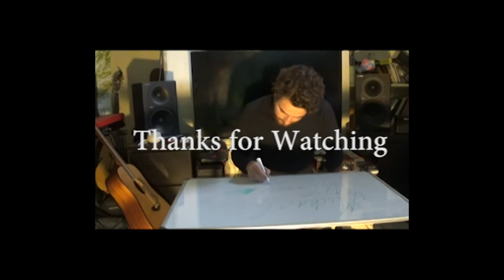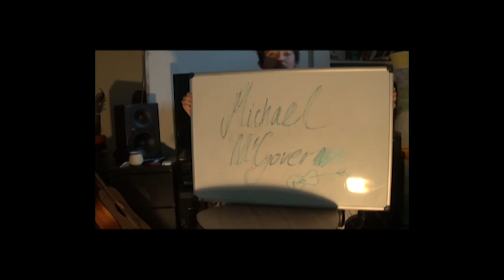Flat Two Right - Michael McGovern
Michael McGovern visits Flat Two Right.

Keep up with Michael on Facebook.
Listen to Michael on Soundcloud.